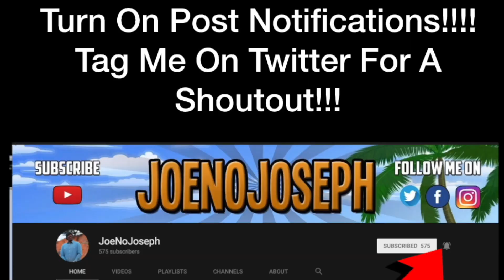Reaction To Dj Khaled "Just Us" Ft SZA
STREAMING ON KICK NOW GANGY! KICK.COM/JOENOJOSEPH Links to original:
Dj khaled just us ft sza